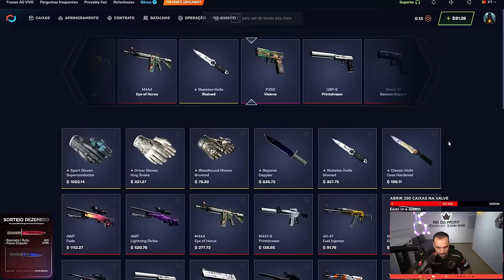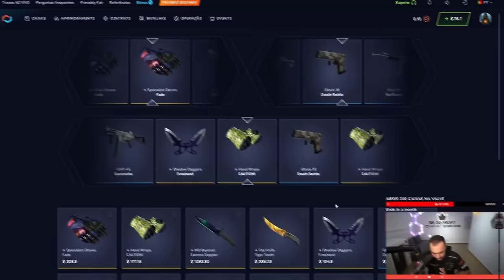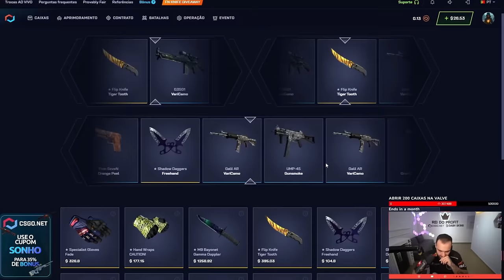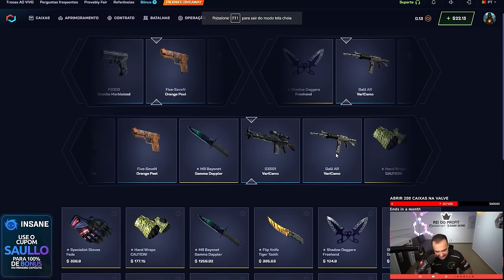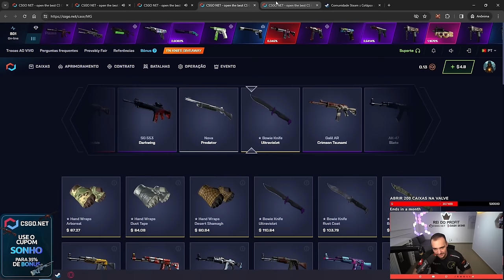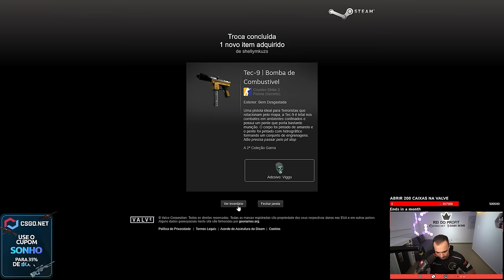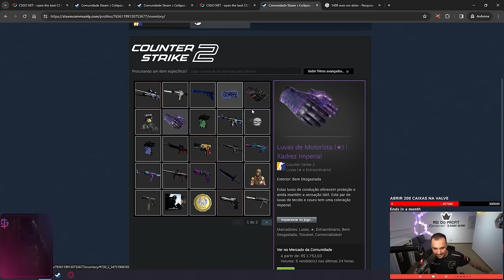Abri a NOVA CAIXA de R$250 do CSGONET na conta de um INSCRITO e deu MUITO BOM